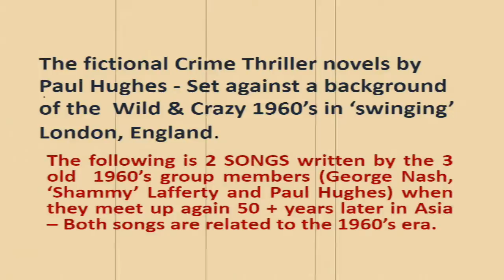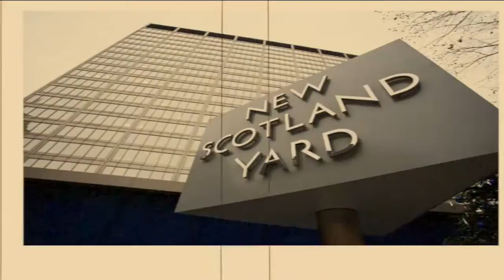Pauls Video New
Taken from the beginning to end video